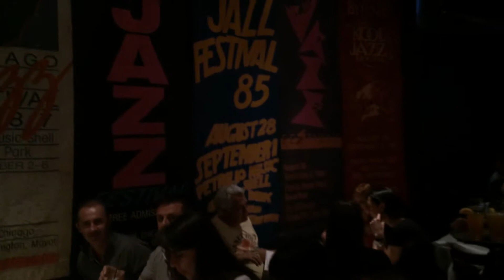Chicago Andy's Jazz 21-08-14